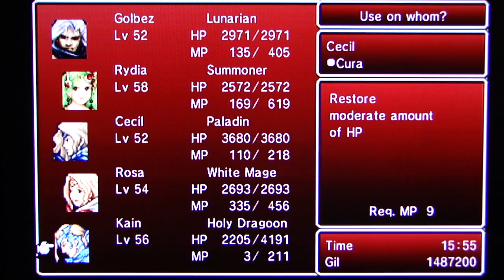FF4:The After Years playthrough pt184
This is my playthrough of Final Fantasy 4: The later Years, plus all expansions, on the Nintendo Wii via WiiWare.